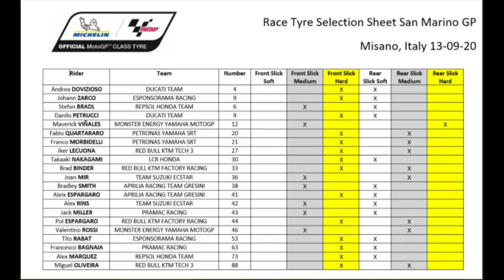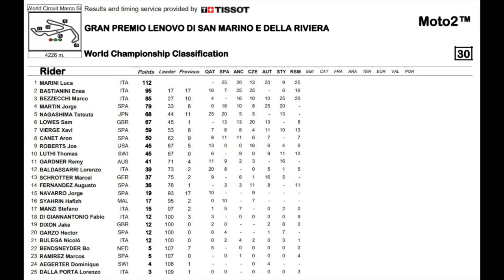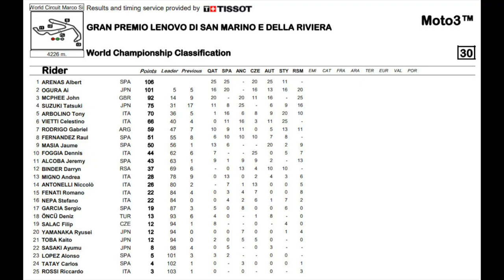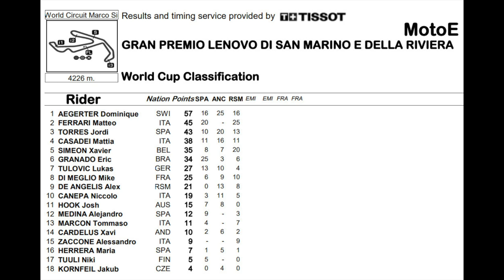Episódio #162. Ecos do Mundial de MotoGP em Misano e muito +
Episódio inédito do Canal FM Mundomoto no YouTube. Em pauta, as 4 corridas de ontem e o estágio atual do Mundial...
Braaaaap!
VISITE O CANAL FM MUNDOMOTO NO YOUTUBE. MOTOCICLISMO DIÁRIO